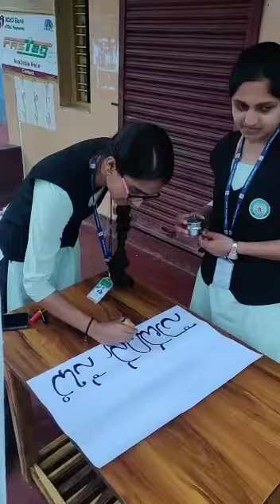General Meeting at Sindhigere village ll College of Horticulture Mudigere ll KSNUAHS ll